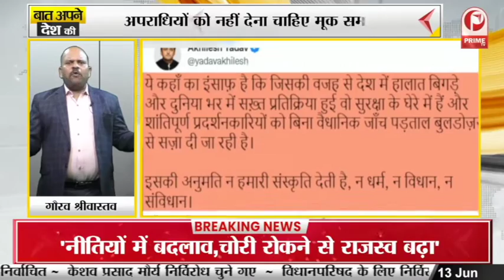राष्ट्र के मुद्दों पर सबको होना चाहिए एकजुट || Prime Tv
राष्ट्रहित सर्वोपरि...
राष्ट्र के मुद्दों पर सबको होना चाहिए एकजुट
देशहित के मुद्दों पर एक होनी चाहिए सबकी राय
देश की संपत्ति को नुकसान पहुंचाने वाली घटना निंदनीय
शांति से होना चाहिए हर संवेदनशील मामले का हल